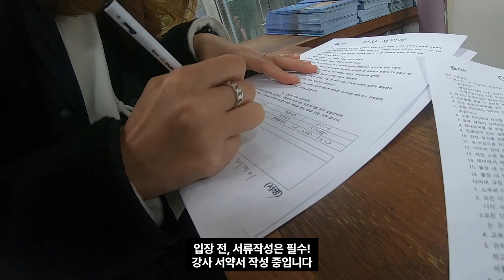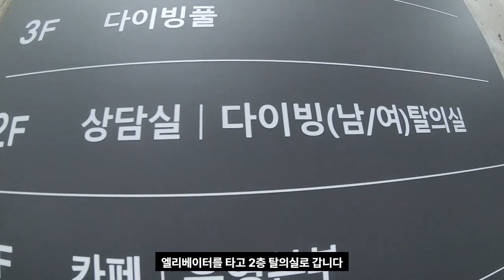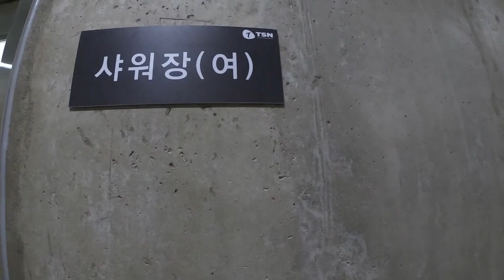경기도에 수심 11미터 잠수풀 오픈, 신나게 다이빙 하고 왔습니다!_오산 TSN 테마 잠수풀